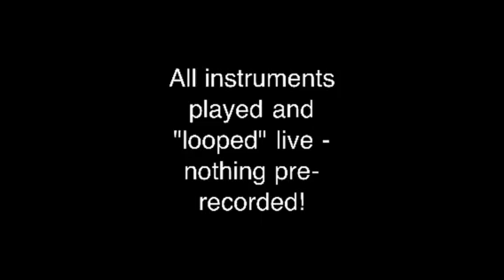Ed Rodimel / 1 Man Monster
Ed Rodimel's new solo project 1 Man Monster. All instruments are played and "looped" live - nothing is pre-recorded.